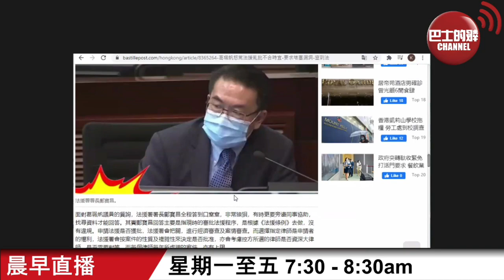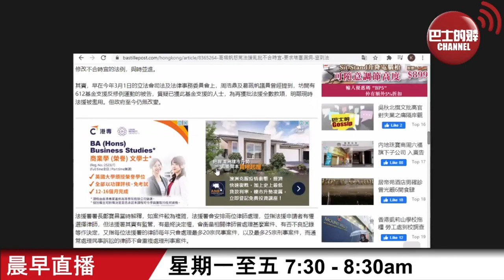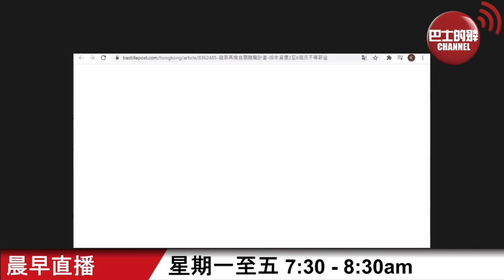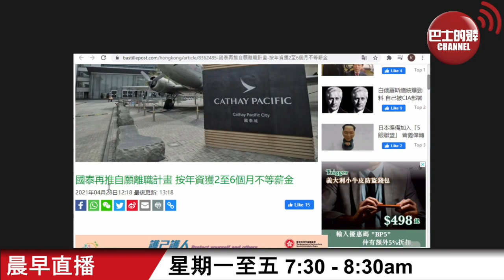國泰【晨早直播】法律援助署益反對派律師？去年開支11億元? 國泰摺咗港龍兼裁員，點解又要再推自動離職計劃？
4月29日【晨早直播】主持:  尚風、Thomas

逢星期一至五，早上 7:30​-8:30​am，巴士的報《晨早直播》，充满養份  認識世界，香港 國際 時事 財經 評論 趣聞 新知。